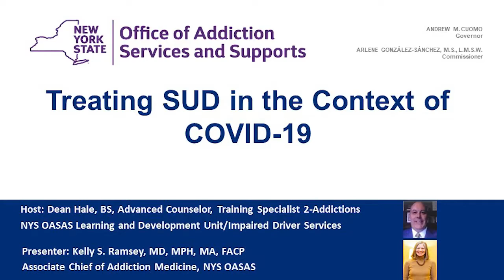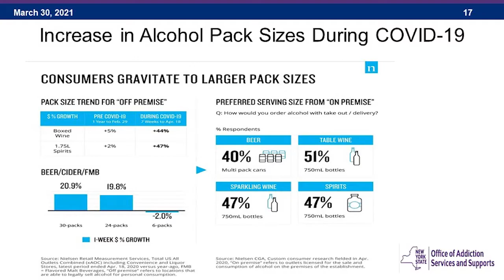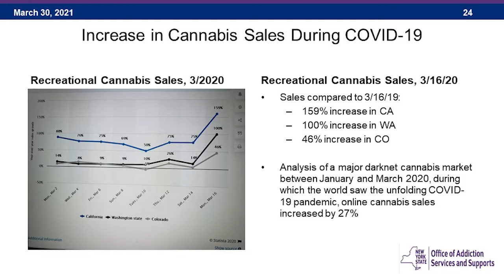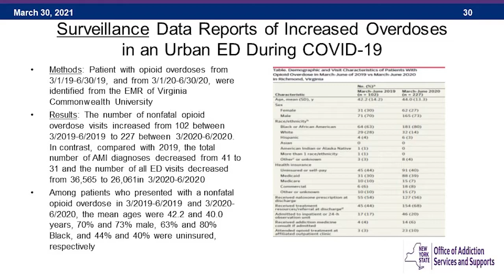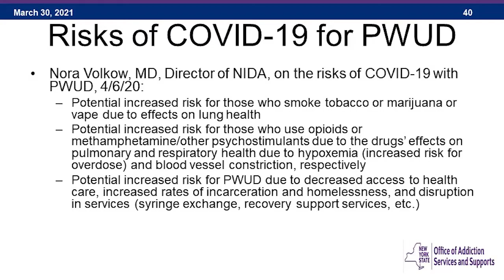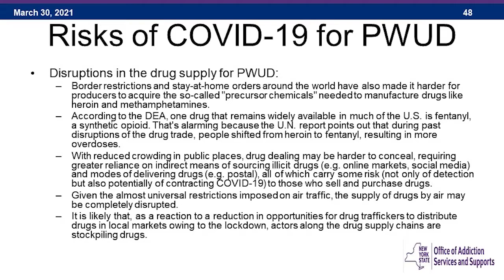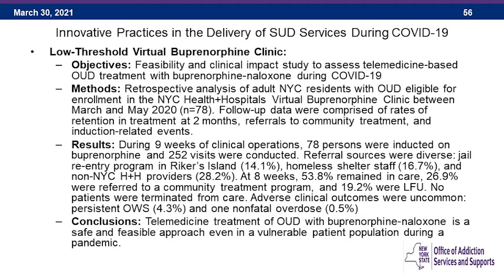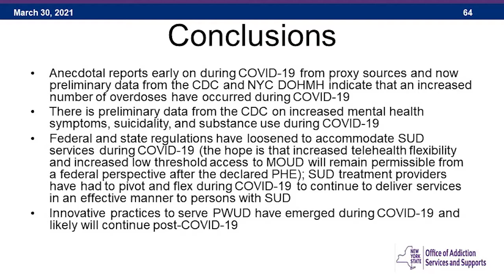Treating Substance Use Disorders in The Context of COVID-19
This presentation discusses the added challenges in delivering treatment for substance use disorders as a result of the COVID-19 pandemic. Content includes the impact of COVID on the incidence of substance use and dependency, the risks of exposure to COVID-19 for people who use drugs, and the resulting changes in service delivery practices for treating Substance Use Disorders, in response to the  COVID-19 environment.